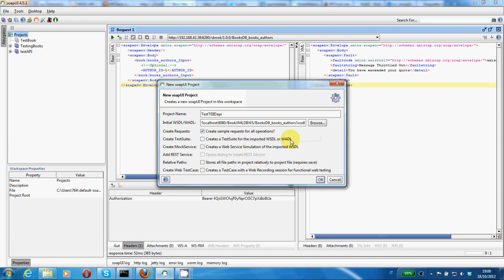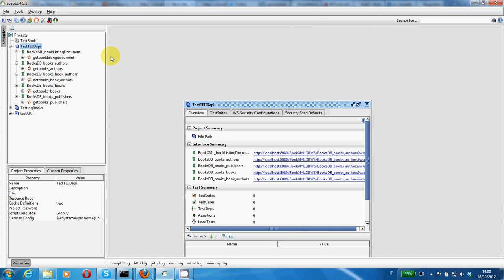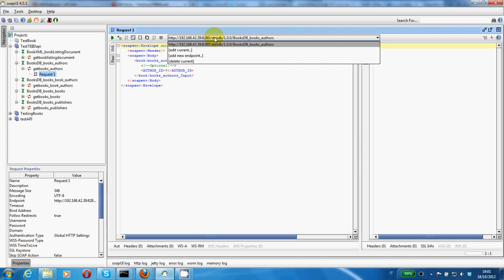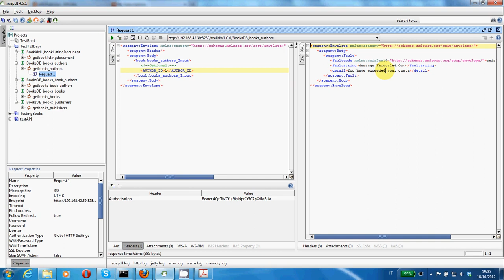TEIID - WSO2 API Manager Tutorial - Testing the API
Using SoapUI I test the published API